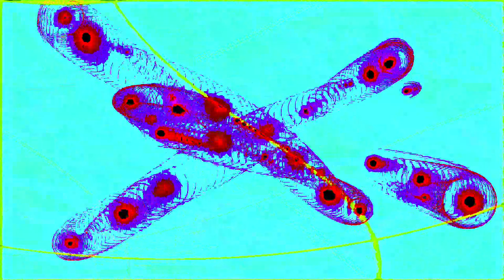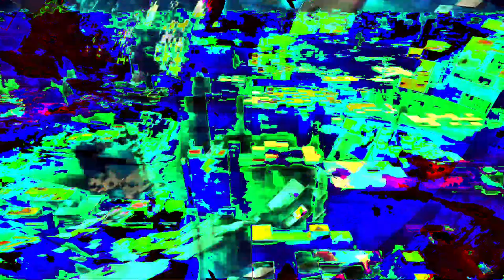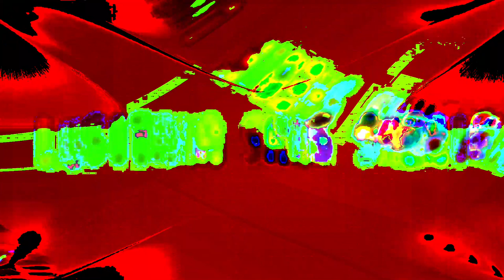Movie 24 07 05 19h38m52s